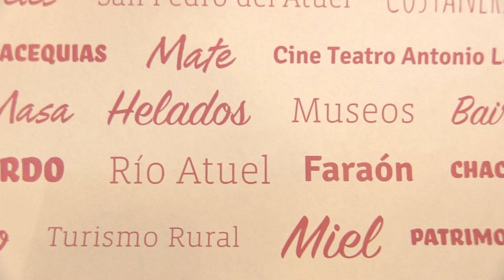FESTIVAL NACIONAL DE LA CIRUELA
La titular de la Dirección de Turismo de General Alvear, Fabiana González, invitó a participar a todos los sanrafaelinos que quieran disfrutar de un buen espectáculo. Participarán Los Chimenos, Abel Pintos, Los de la Merced, entre otros.